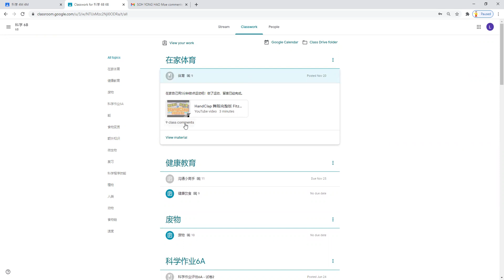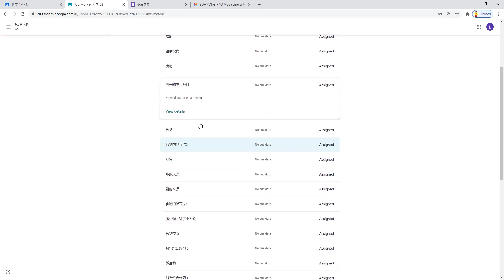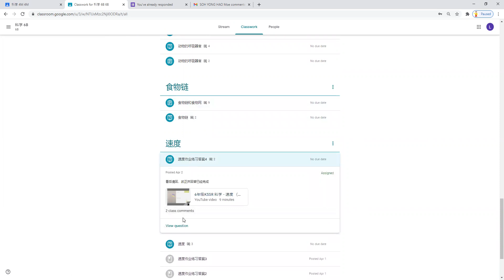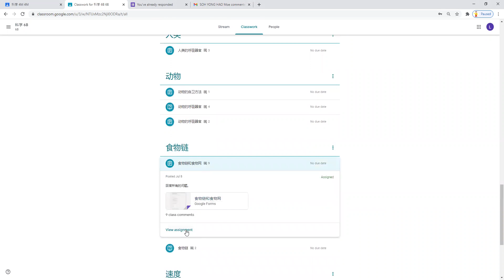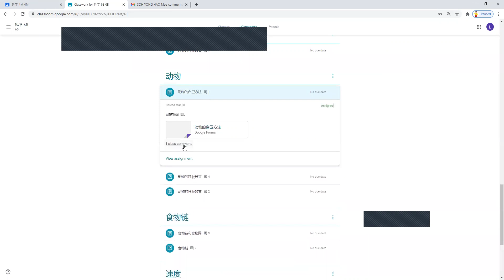𝐇𝐨𝐰 𝐭𝐨 𝐭𝐮𝐫𝐧 𝐢𝐧 𝐲𝐨𝐮𝐫 𝐡𝐨𝐦𝐞𝐰𝐨𝐫𝐤 𝐢𝐧 𝐆𝐨𝐨𝐠𝐥𝐞 𝐂𝐥𝐚𝐬𝐬𝐫𝐨𝐨𝐦 (𝐜𝐡𝐢𝐧𝐞𝐬𝐞 𝐯𝐞𝐫𝐬𝐢𝐨𝐧) 𝐮𝐬𝐢𝐧𝐠 𝐜𝐨𝐦𝐩𝐮𝐭𝐞𝐫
Describe how to turn in homework in Google Classroom with your computer

Type of homework:
1.Google form
2.Questions
3. Assignment - attach your work (photo)

Explanation in Chinese medium.